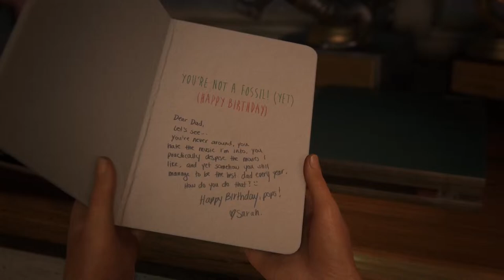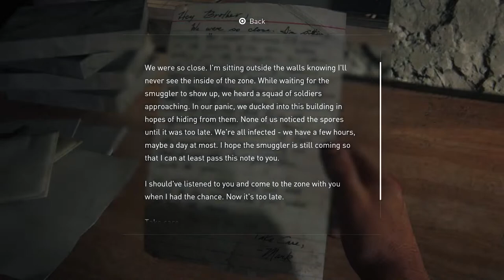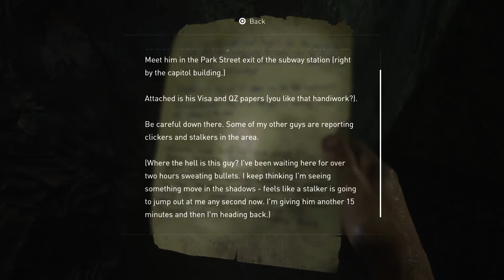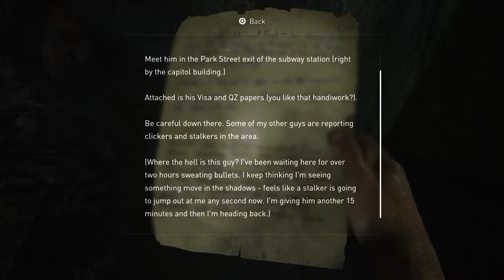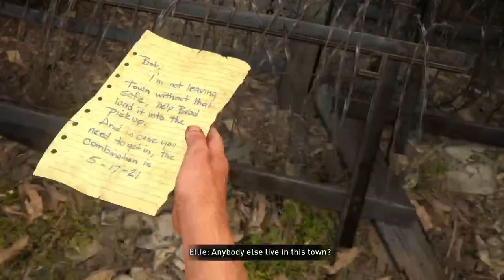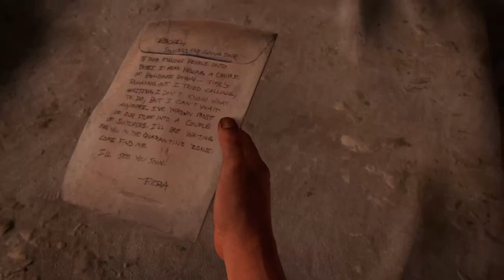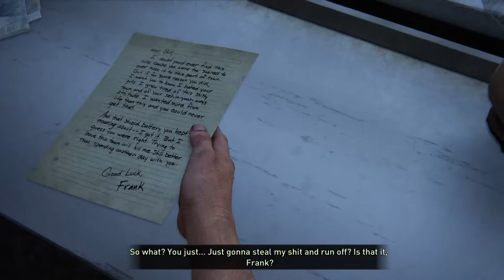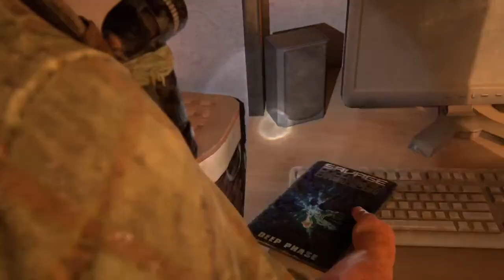(PS5) The Last Of Us Part 1 - Blind Playthrough